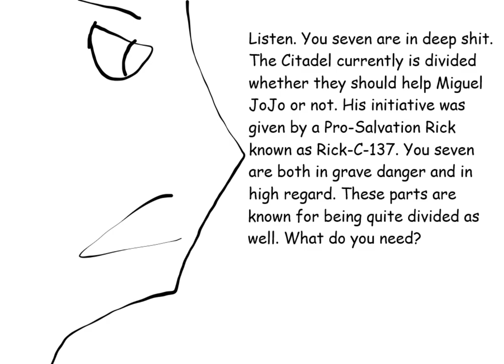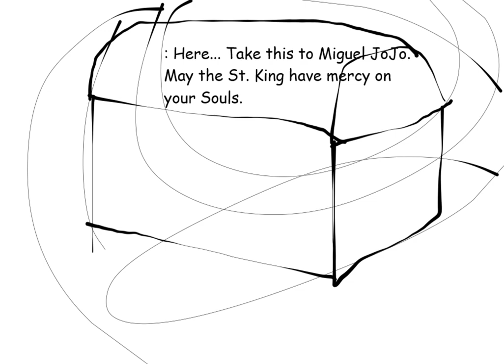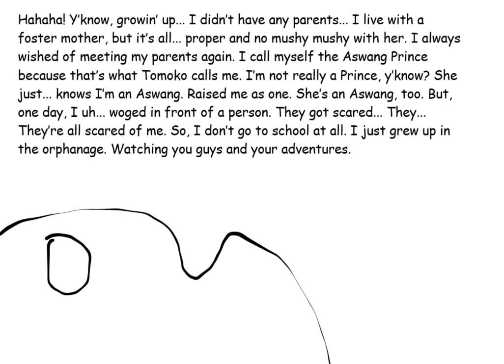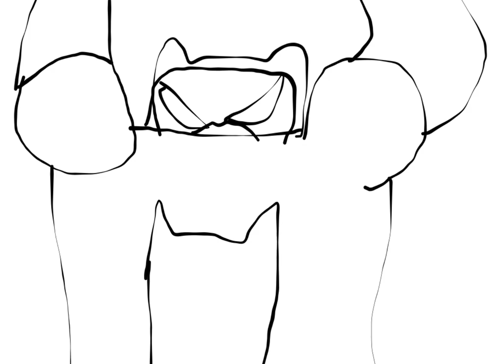BotG Manga Chapters 56 and 57: "The Ark and The Covenant:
0:00-The Ark
5:40-The Covenant

The Ark-Follows the Fusioneers learning more about the secrets of the Multiverse.
The Covenant-The Fusioneers battle against their insecurities and pasts.